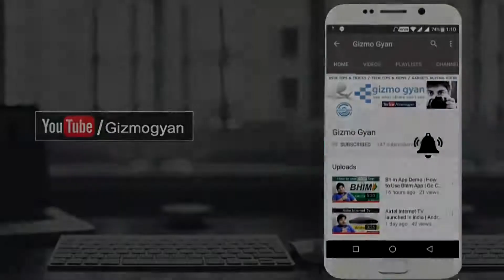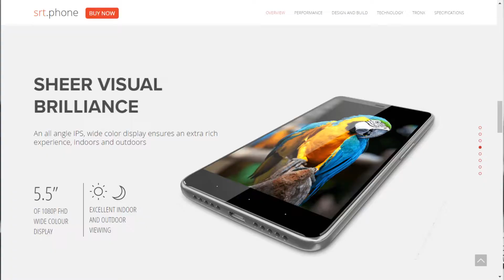Sachin Tendulkar Smartron Srt phone | Specifications & Opinion | Comparison with Redmi Note 4[Hindi]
SRt Phone

Redmi Note 4